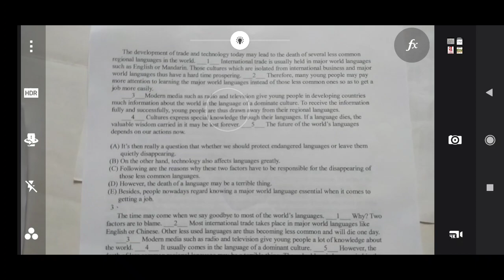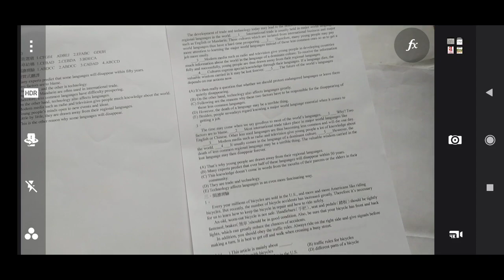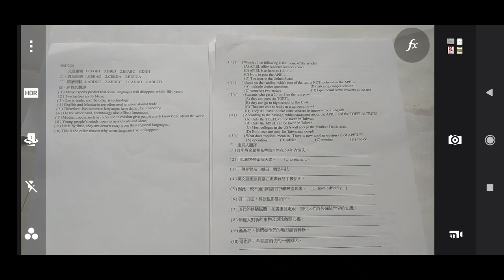中華民國九十年代興國高中#高二英文科第三冊試題附加答案20210406b拍攝附加莎士比亞名言錄（談人性、愛情）..mp4